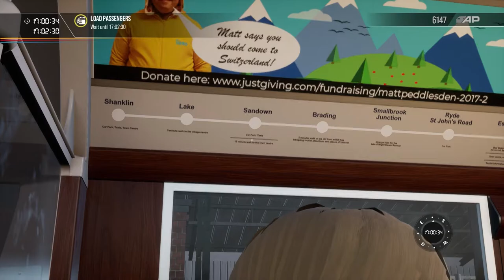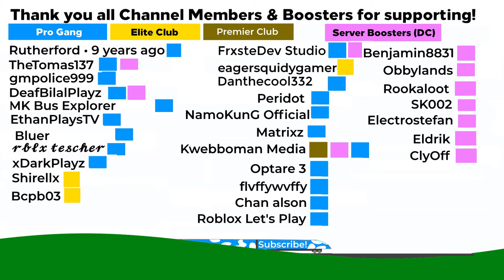Steam Days! | Shanklin to Ryde Pier Head (Stop at SBJ) (TSW Isle of Wight Class 483) [TST EP.1]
New Series!
⇨ Other Social Medias 👌
⇨ Discord Server